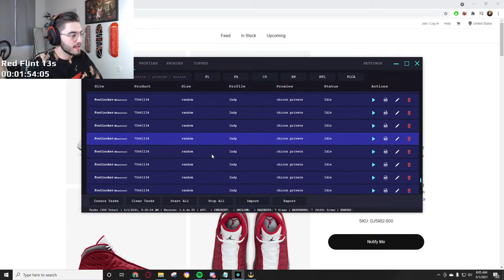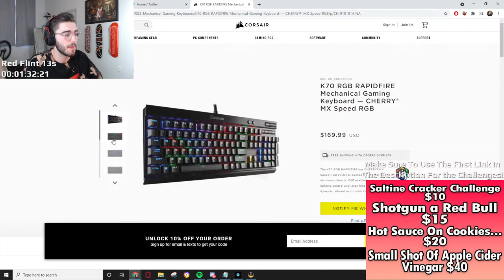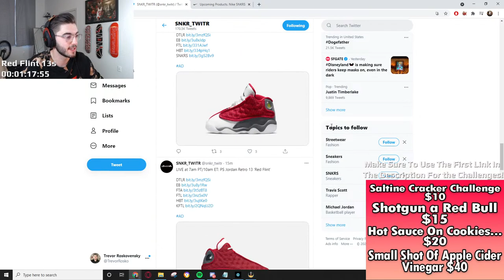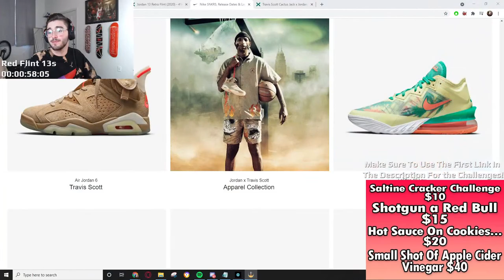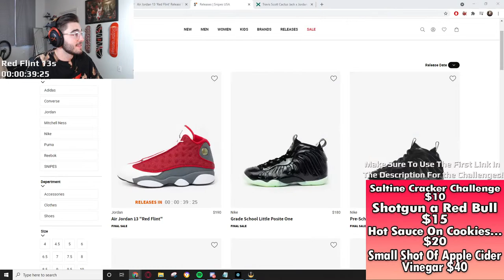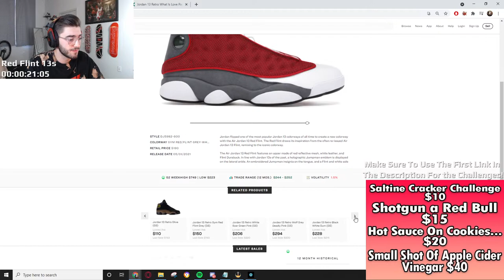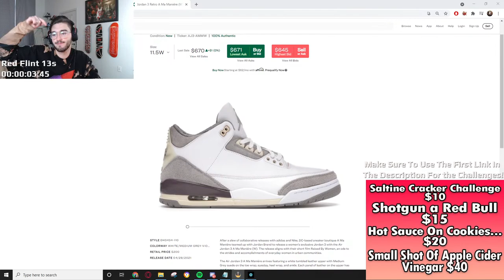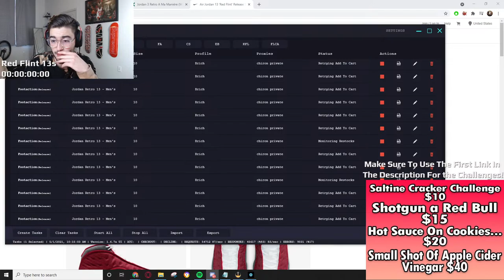🔴Live Cop : Jordan 13 'Red Flint' & Nike Dunk Cobalt Restock! 🔴| *Ask If You Need Help*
Hey, what's up everyone today we are going for the Jordan 13 'Red Flints' & Nike dunk cobalt restocks.

private US/EU release pools + 10GBPS speeds!

🔴 Kckd Notify

Kckd Notify restock! If you want all restock information click below!

My Discord where we provide you with early links, monitors, and a great community, join up and show off your success!